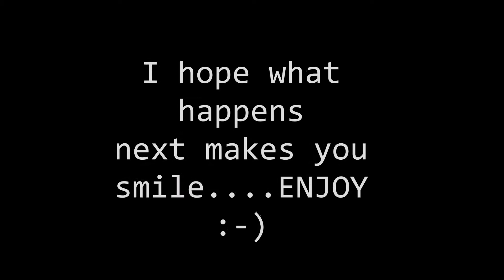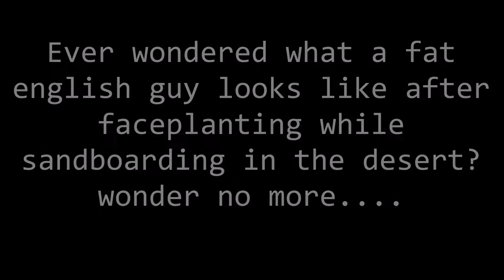Dubai Vlog / Day 4 / Desert Safari,Yellow Boat Tour & Palm Jumeirah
Today turned into an EPIC adventure,I started the day riding a camel,sandboarding and dune driving and finished it on a boat tour around Dubai taking in all the ICONIC sights.You MUST watch the sandboarding,Lets just say i have yet to master this art!

John